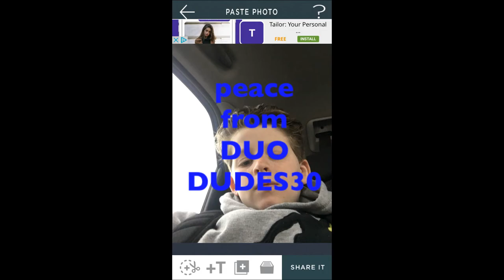Baseball bat vs water bottle *explosion*